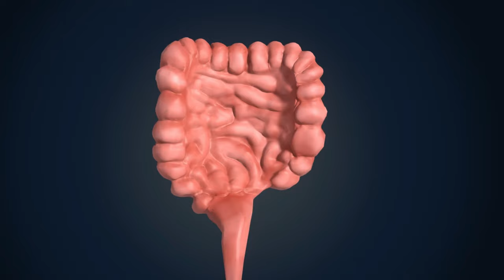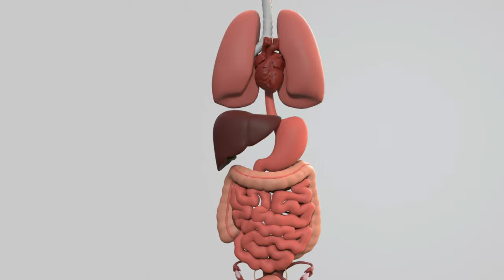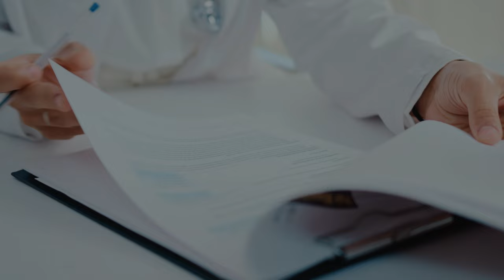10 foods to have a healthy gut | probiotics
Intestinal health is very important for the overall health and immunity of our body. The billions of microorganisms living in our intestines affect many functions, from digestion to nutrient absorption, from hormones to our mood. Therefore, it is very important to consume foods that will nourish and protect our intestines.

In this video, we share with you 10 foods that will support your gut health. These foods include probiotics, prebiotics, fiber foods, antioxidants, and gut-friendly ingredients like omega-3 fatty acids.

By consuming these foods regularly, you can keep your intestines healthy and happy. Also, remember that you should avoid foods that impair your gut health.

Keep watching the video to learn 10 foods for your gut health. We wish you healthy days.

00:00 Entrance
00:50 Kefir
01:08 Yogurt
01:23 Probiotic sauerkraut
01:38 Artichoke
01:51 Chicory root
02:03 Apple
02:20 Legumes
02:34 Avocado
02:48 Pineapple
03:05 Licorice
03:21 Summary
03:43 About intestinal diseases
04:07 Inflammatory bowel disease (IBD)
04:30 Symptoms of intestinal obstruction
05:00 Bowel cance
05:32 Small bowel obstruction
06:12 Irritable bowel syndrome diet
06:40 IBS treatment
07:12 END

Photo and Video BY:
Pexels.com
Pixbay.com